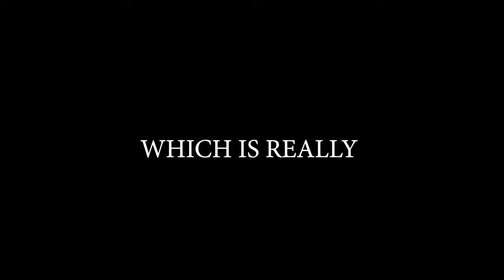Brawlhalla Ranked Road To DIAMOND Part 95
Sup guys!!

Switched to Jiro.
Won three times.
Missed playing with this legend :D

Anyway

PEACE!